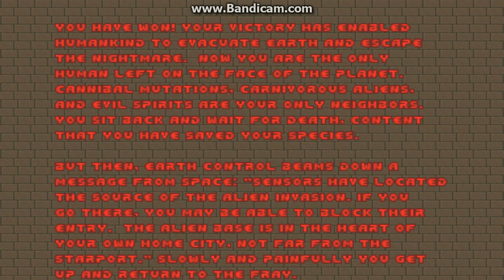アルマゲドゥーム Part39 The FINAL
これが最後か！アルマゲドゥーム楽しかった！良いＭＯＤです。面白かったけど、もっと多くのステージで遊びたいな。